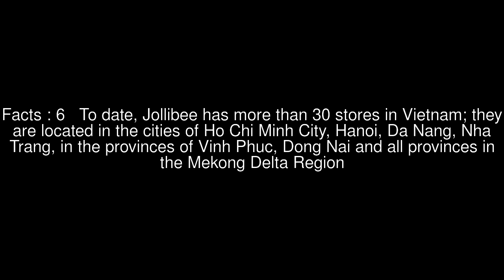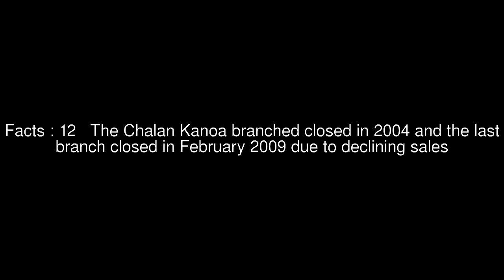By country and territory of Jollibee Top 13 Facts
Facts : 1  1 By country and territory 1.1 Hong Kong 1.2 United States 1.3 United Arab Emirates 1.4 Vietnam 1.5 Former branches By country and territory Hong Kong In Hong Kong, there is currently one branch located in Central, which was renovated in 2013
Facts : 2 United States In the United States, Jollibee has locations in California, Hawaii, Nevada, New Jersey, New York, Texas, Washington, and Virginia
Facts : 3 United Arab Emirates Jollibee opened its first store in the United Arab Emirates in April 1995 in Dubai but later closed
Facts : 4 In 2015, Jollibee returned to the Emirati market by opening a store in Dubai
Facts : 5 Vietnam The first Jollibee branch in Vietnam was opened in October 1996 at the Super Bowl in Ho Chi Minh City
Facts : 6 To date, Jollibee has more than 30 stores in Vietnam; they are located in the cities of Ho Chi Minh City, Hanoi, Da Nang, Nha Trang, in the provinces of Vinh Phuc, Dong Nai and all provinces in the Mekong Delta Region
Facts : 7 Former branches Jollibee had former branches in Taiwan, China and the United Arab Emirates
Facts : 8 Jollibee launched its first branch in Taiwan in 1986, also its first branch outside the Philippines
Facts : 9 Jollibee launched its first mainland China branch in Xiamen in 1998 but later closed in 2001
Facts : 10 Jollibee previously had branches in Malaysia and Indonesia but were later closed down due to the 1997 Asian financial crisis
Facts : 11 Jollibee had operations in the Northern Mariana Islands and had 3 branches in the U.S
Facts : 12 The Chalan Kanoa branched closed in 2004 and the last branch closed in February 2009 due to declining sales
Facts : 13 Jollibee also had branches in Guam (first opened in 1996) and in Papua New Guinea